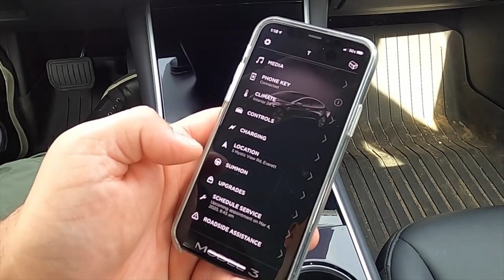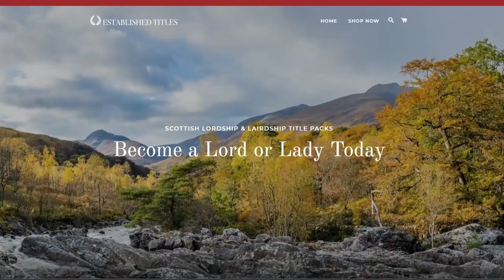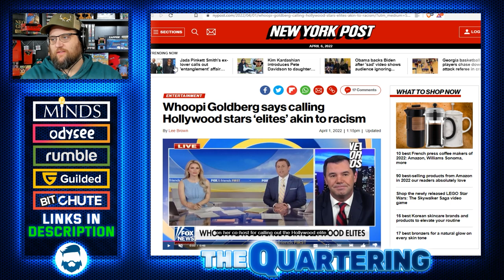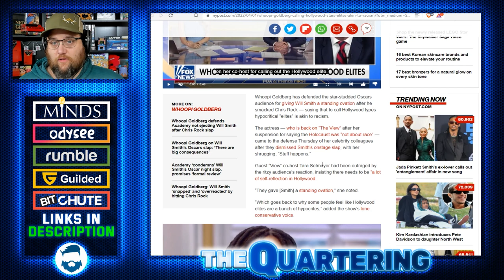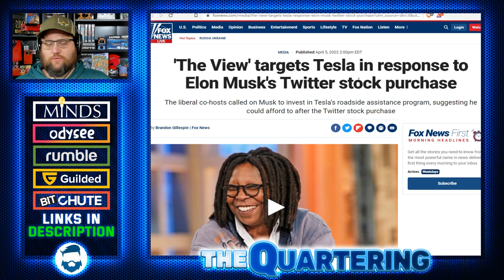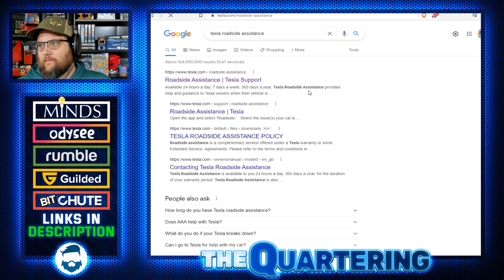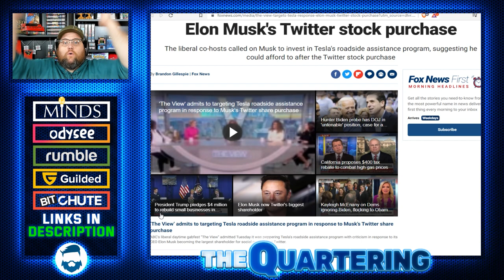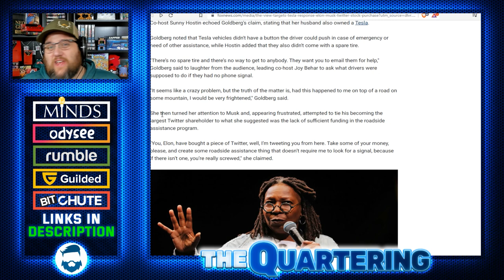Whoopi Goldberg BLASTED Over Lies About Elon Musk & Tesla After Twitter Purchase